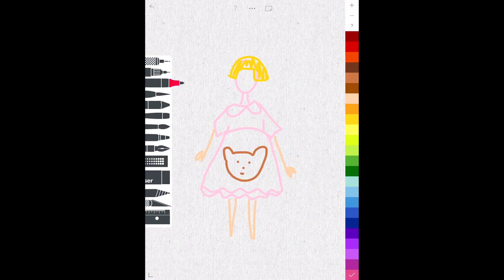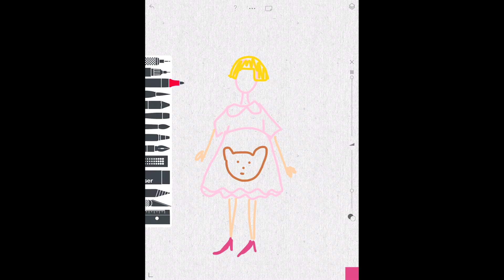QUICK DRAW with music